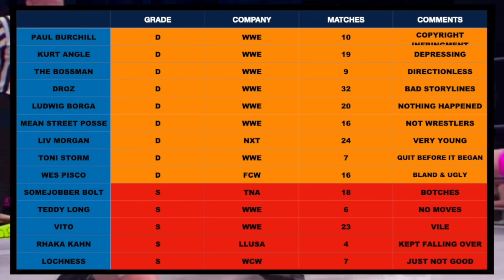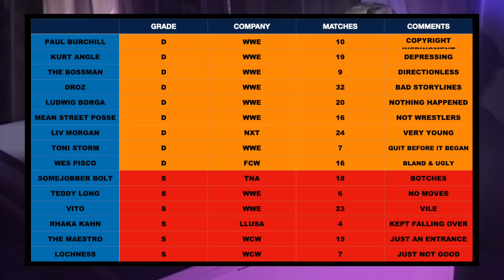One of the strangest WCW signings!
The Maestro randomly showed up on WCW Nitro in late 1999 playing a piano and it turned out this wrestler was a terrible signing for WCW. His gimmick was half Gorgeous George and half musical moron. It seems that Eric Bischoff only signed him due to a possible lawsuit over the Gorgeous George name. This signing pretty much epitomised the downfall of the company. He did nothing but had loads of money spent on his entrances like he was a big deal. A real head scratcher! Let’s see how he gets on in Ring Of The Hawk!